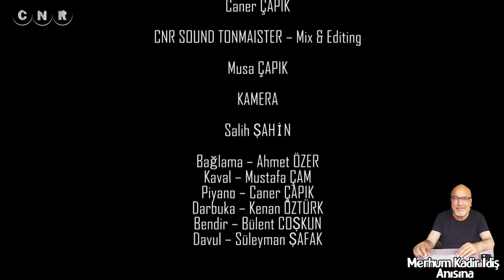Merhum Abdulkadir İDİŞ Anısına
Merhum Abdulkadir İDİŞ Anısına Toros Üniversitesi'nde çekilen Program NR SOUND'da siz değerli izleyicilerle...